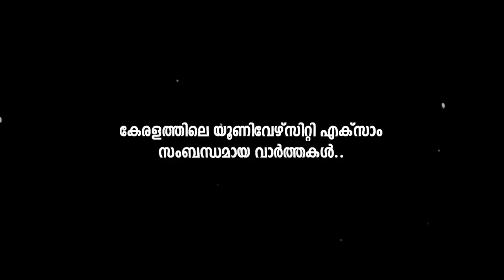Kerala, MG, Calicut, Kannur, KTU, KUHS , Cusat university Exam latest News today I Exam,Time table